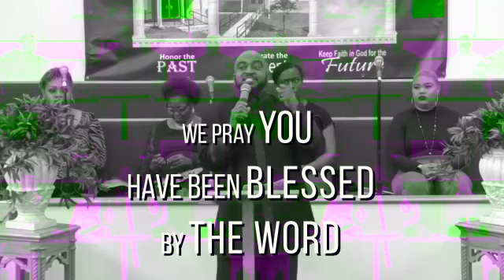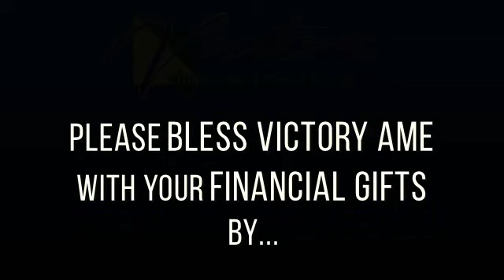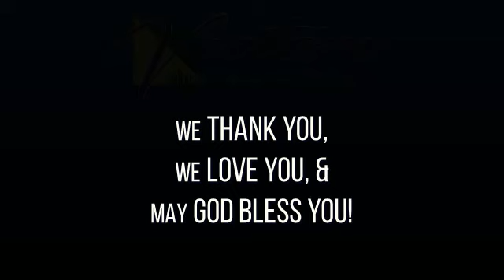Ridiculous Blessing, The Favor of God - Pastor Michael B. Price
Victory Sermon #178, Luke 1:41